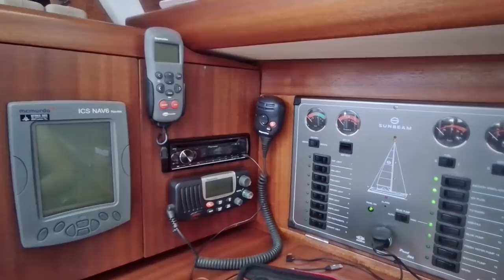Sailing ORIZON #49 - Roomtour - Parga bis Preveza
Im letzten Video ist unser Anker in der großen Bucht Ormos Valtou gefallen. Diese Bucht mit seiner Antiken Mole kennen wir schon von unserem Törn in 2008 und finden sie immer noch toll. Schon allein weil man von hier aus das hübsche Parga nach einem kurzen Spaziergang besuchen kann. Von Segelfreunden hatten den Tipp für die Two-Rocks-Bay bekommen und steuern diese somit als nächstes an. Die Bucht ist traumhaft schön und wir wären noch länger als zwei Nächte geblieben, wenn uns nicht der gemeldete Westwind weiter getrieben hätte. So steuern wir Preveza im Ambrakischen Golf an und gehen hinter der Marina Preveza vor Anker. Auch Preveza kennen wir schon und freuen uns auf die quirlige Stadt und den Ambrakischen Golf.

In the last video, our anchor fell in the large Ormos Valtou bay. We already know this bay with its ancient mole from our cruise in 2008 and we still think it's great, also because you can visit pretty Parga after a short walk from here. Sailing friends had gave us the tipp for the Two-Rocks-Bay and so we are heading for it next. The bay is fantastically beautiful and we would have stayed longer than two nights if the reported westerly wind had not driven us further. So we head for Preveza in the Ambracian Gulf and anchor behind the Marina Preveza. We already know Preveza and are looking forward to the lively city and the Ambracian Gulf.